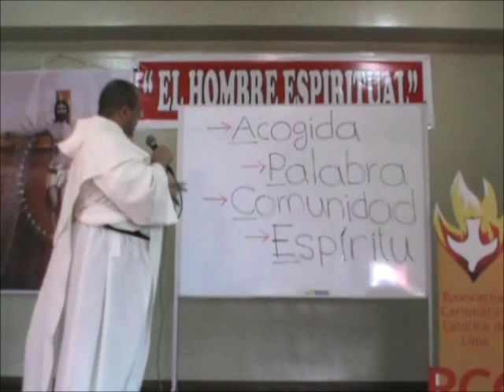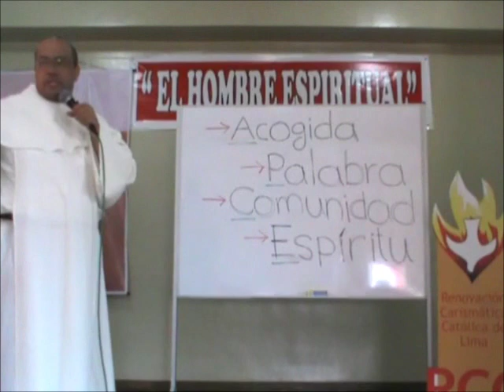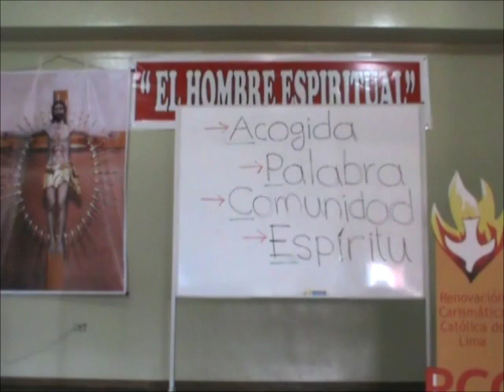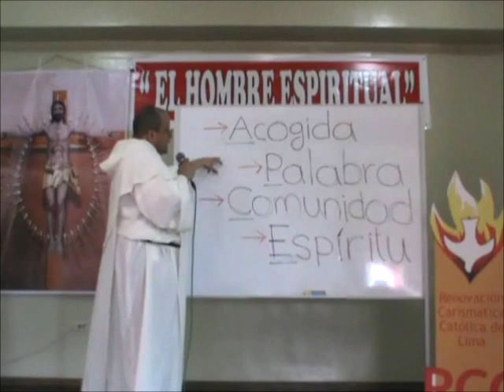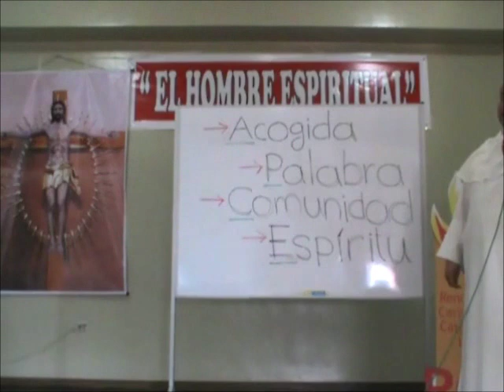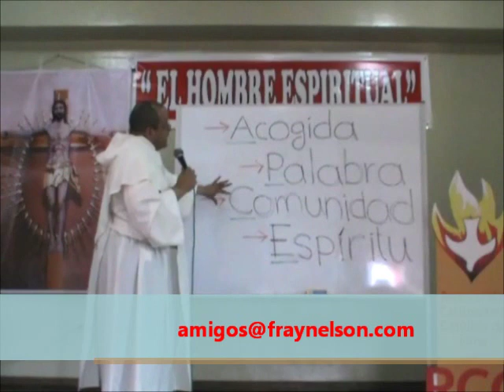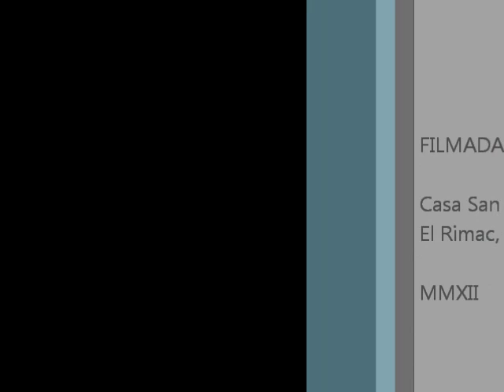Gente de Espiritu, 5 de 5, Hay Victoria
Gente de Espíritu: Retiro Espiritual para Coordinadores de la Renovación Carismática Católica en Lima, Perú. Tema 5: La victoria del Señor.

* Es importante descubrir que nuestra lucha contra las tinieblas: (1) Es antigua, muy antigua, así parezcan novedades cosas como la cultura gay; (2) Hunde sus raíces en el odio del demonio a la obra divina; odio que se alimenta del rechazo del diablo hacia Dios y todo lo que Dios haga.

* Sabiendo que la lucha es a ese nivel: (1) Hemos de tomarla en serio; (2) Pero con serenidad y sin escándalos ni aspavientos. Escandalizarnos es brindar al mal el homenaje de nuestra admiración.

* Los pasos que los santos, ya desde tiempo de los apóstoles, practicaron siguen siendo válidos: (1) Acoger al ser humano, roto y rebelde como está; (2) Presentar primero con obras y luego en palabras la narración de la obra del Señor en nosotros; (3) Propiciar o confirmar el SÍ al Señor en el ámbito de un hogar espiritual que se llama comunidad: hay que ser claros, sin arrogancia, sobre nuestra pertenencia a la Iglesia Católica; (4) Contar con un hecho fundamental: las conversiones las hace Dios por el poder de su Espíritu. No reemplazamos a Dios, sino que le preparamos, en cuanto podemos, los corazones, para que Él se glorifique.